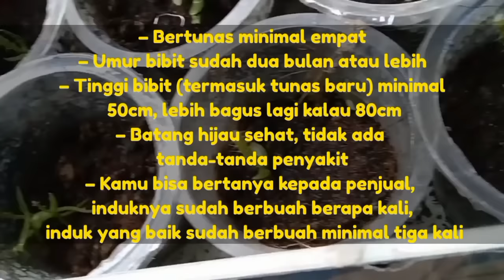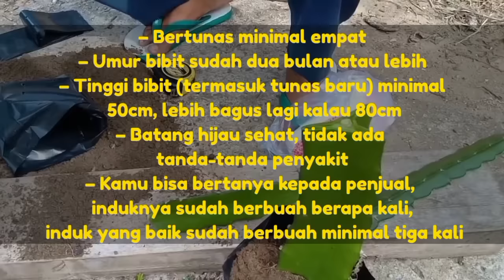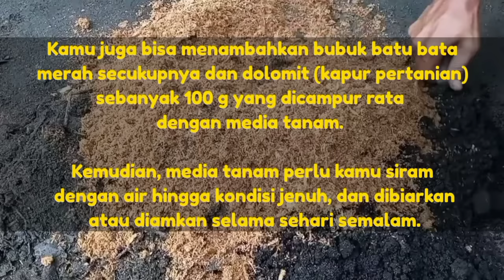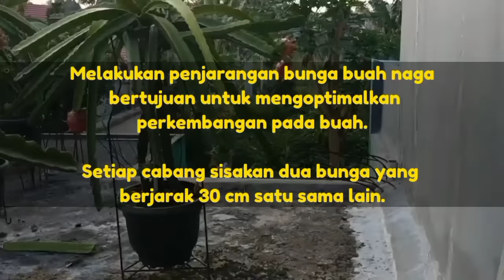CARA MENANAM BUAH NAGA DALAM POT AGAR CEPAT BERBUAH, DI HALAMAN RUMAH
REKOMENDASI BIBIT BUAH NAGA.

Buah naga merupakan buah tropis dengan banyak khasiat dan nilai gizi yang cukup tinggi.

Hal itu membuat buah yang satu ini banyak digemari masyarakat.

Daripada membelinya, kini banyak yang mulai menanam langsung di halaman rumah

Tertarik menanamnya di rumah? Yuk simak langkah-langkahnya berikut ini:

1. Pilih Jenis Buah Naga yang Ditanam

Terdapat enam jenis buah naga yang ada di Indonesia, merah, putih, super merah, kuning, oranye, dan hitam.

Kebanyakan orang biasanya menanam buan naga merah dan putih.

Sementara yang paling mahal dan berukuran kecil, ialah buah naga kuning.

Jika kamu mencari yang mudah ditanam, maka kamu bisa memilih buah naga merah.

Bibit Buah Naga bisa anda dapatkan di shopee, link produk ada di kolom komentar.

2. Pilih Bibit Buah Naga yang Tepat

Jika kamu pertama kali menanam buah naga dan tidak punya indukan pohon, maka sebaiknya kamu membeli bibit buah naga.

Berikut beberapa tanda bibit buah naga yang bagus:

– Bertunas minimal empat

– Umur bibit sudah dua bulan atau lebih

– Tinggi bibit (termasuk tunas baru) minimal 50cm, lebih bagus lagi kalau 80cm

– Batang hijau sehat, tidak ada tanda-tanda penyakit

– Kamu bisa bertanya kepada penjual, induknya sudah berbuah berapa kali, induk yang baik sudah berbuah minimal tiga kali

3. Persiapan Menanam Buah Naga

Pohon buah naga biasanya berumur cukup panjang, yakni hingga 20 tahun.

Dengan perawatan yang tepat, pohon buah naga mulai berbuah saat berusia 10 bulan.

Agar cepat berbuah, ada beberapa hal yang harus kamu perhatikan, yaitu:

Memilih Lokasi Tanam
Buah Naga adalah jenis tumbuhan kaktus yang menyimpan air di pohonnya.

Untuk itu, pilihlah lokasi yang mendapat sinar matahari yang cukup dan bersih dari rerumputan.

Tanaman ini biasanya hidup bagus di daerah dengan ketinggian 0-350m di atas permukaan laut dan curah hujan 720mm per tahun.

4. Cara Menanam Buah Naga di Dalam Pot

Hal pertama yang harus dilakukan untuk menanam buah naga ialah menyiapkan media tanam yang sesuai.

Untuk pemula, kamu bisa menanam buah naga di dalam pot yang berisi pasir, tanah, pupuk kandang, dan kompos dengan perbandingan 2:1:3:1.

Kamu juga bisa menambahkan bubuk batu bata merah secukupnya dan dolomit (kapur pertanian) sebanyak 100 g yang dicampur rata dengan media tanam.

Kemudian, media tanam perlu kamu siram dengan air hingga kondisi jenuh, dan dibiarkan atau diamkan selama sehari semalam.

Selanjutnya, bibit ditanam di sekitar tiang panjatan dengan kedalaman 10 cm.

Namun, jangan terlalu dalam karena akan mengakibatkan pertumbuhan yang kurang bagus.

Setelah ditanam ke media tanam, tekan-tekan agar bibit tidak mudah roboh.

Selanjutnya, media tanam perlu disiram dengan air dan letakkan tanaman buah naga di tempat terbuka, yang terkena sinar matahari langsung.

5. Memelihara Buah Naga

Setelah bibit buah naga selesai kamu tanam di dalam pot, langkah selanjutnya adalah fase memelihara tanaman buah naga.

Memelihara buah naga dalam pot meliputi pemupukan, pemangkasan, penjarangan hingga pemindahan pot jika sudah waktunya.

Untuk memupuk buah naga di dalam pot, kamu bisa memberikan pupuk majemuk yang mengandung unsur fosfor (P) dan kalium (K) yang tinggi.

Misalnya pupuk NPK 15-15-15 dengan dosis 50 gram per pot.

Tambahkan juga pupuk kandang guna meningkatkan kadar bahan organik pada media tanam, diikuti dengan penyiraman pada pagi atau sore hari.

Selang 2-4 minggu setelah pemupukan lewat akar, berikan pemupukan daun.

Saat tanaman mulai mengeluarkan bunga, lakukan segera pemupukan.

Pemeliharaan buah naga di dalam pot lainnya adalah pemangkasan dahan buah naga.

Pemangkasan buah naga ini bertujuan membentuk cabang baru yang produktif.

6. Memanen Buah Naga

Buah naga merah biasanya berbuah pada bulanke-8,

Tanda-tanda buah naga sudah siap untuk dipanen ialah ukurannya yang sebesar 400-700 gram.

Jarak antara bunga dan buah  masak adalah 35 hari.